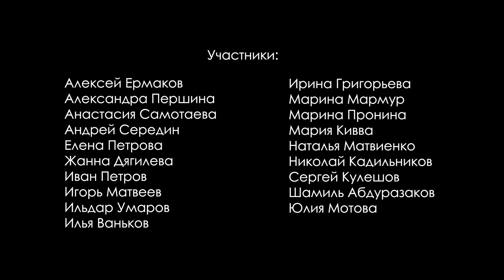World Kizomba Day 22 july 2018 - Team RYAZAN - Rusia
CONGRATULATIONS WORLD KIZOMBA PROJECT FAMILY.
This was the biggest ever Kizomba world event in history, and it's all thanks to YOU.

Thank you all so much for making this happen and for believing in this idea with such enthusiasm from the beginning until the end. Thanks also to all the dance teachers who made the choreography, the logo, txt for the website and everyone who supported this project, etc. We got many more ideas and projects coming up so get ready for more.
It's our 1st time, and with this event and the upcoming videos we will show the whole world the beauty of Kizomba, Positivity and Unity.

Get ready for 2019 and mark your calendars for next year :)